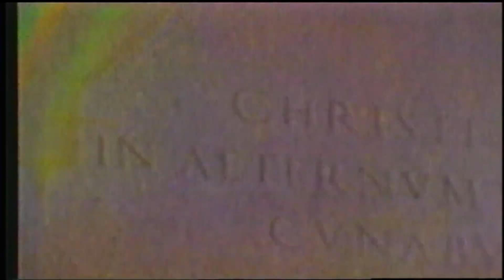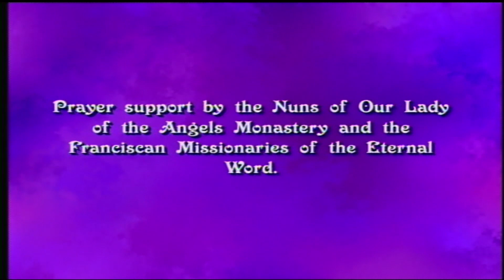MOTHER ANGELICA LIVE CLASSICS - 2001-04-24 - REFLECTION ON THE PASSION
Mother Angelica reflects on the Passion of Christ.